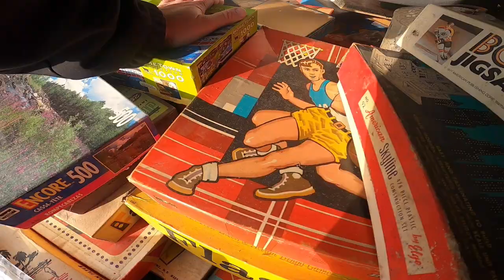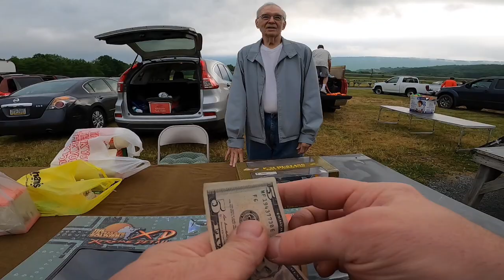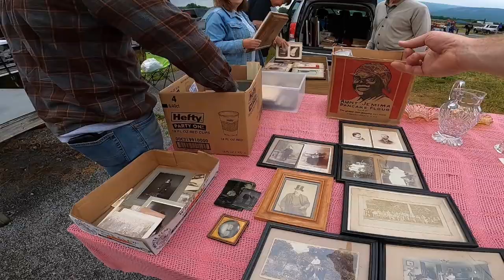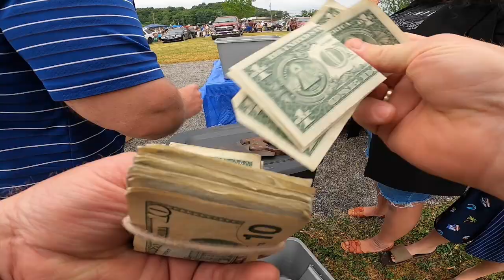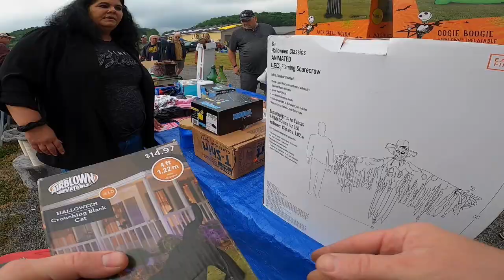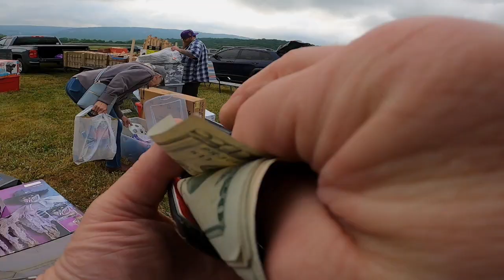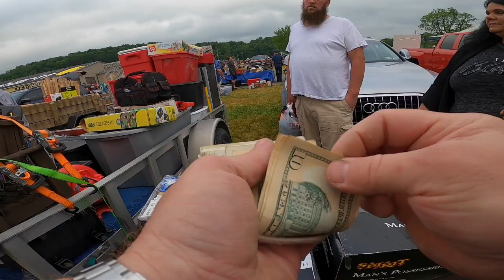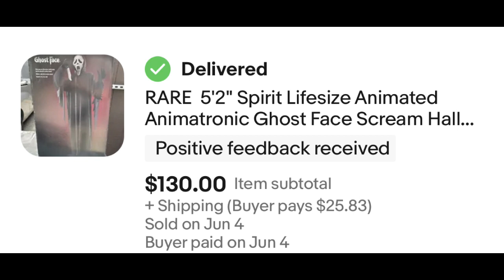Halloween Animatronics YardSale I bought it all, navy flight deck uniform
season 1 episode 23 Rainy Day Sunshine at the Flea Market, I bought all the Halloween Stuff ebay